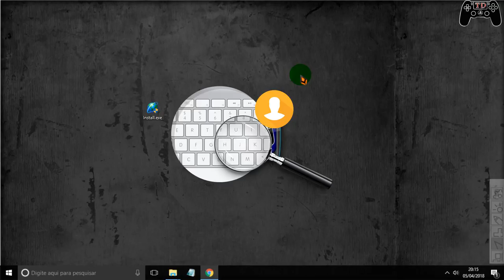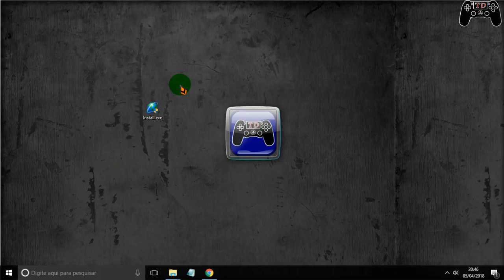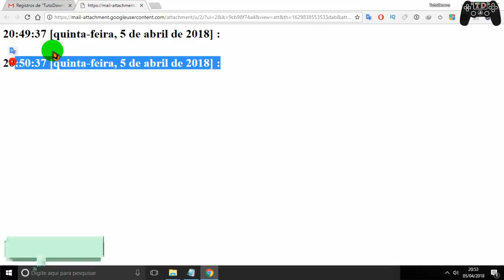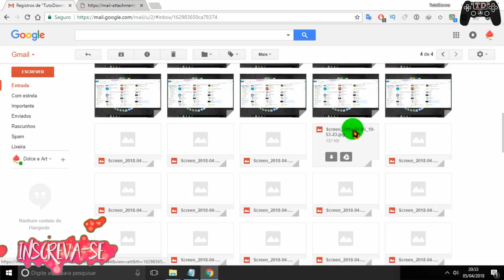Peguei o vírus Keylogger.exe - Vírus Devastadores #11 💀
🔵Como instalar games nos formatos ISZ,ISO,DMG, DAA,UIF,BIN,NRG...